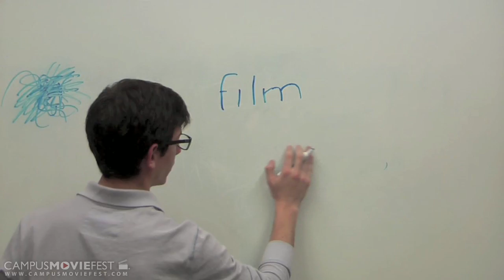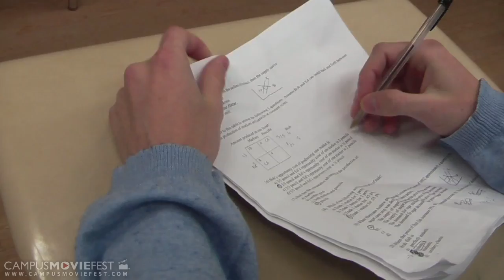Physics!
The story of a student taking a test, the places his mind wanders, and physics!

Created by Quite Possibly Hispanic at Fordham University in 2010 as part of Campus MovieFest, the world's largest student film festival.

Physics! Cast & Crew :
Anuar Juraidini - Captain
with
James Emersoon
Aldo Juraidini
Abigail Yee
Rachel Luba